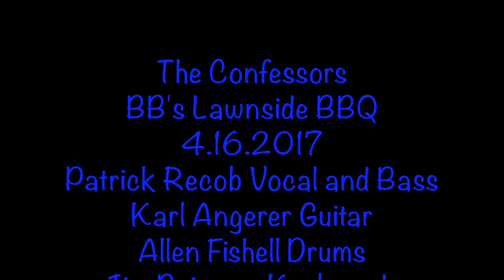The Confessors @ BB's Lawnside BBQ 4.16.2017